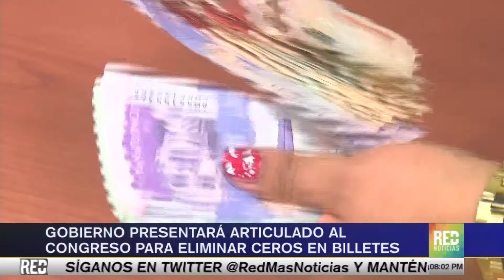RED+ |PROPUESTA MONEDA